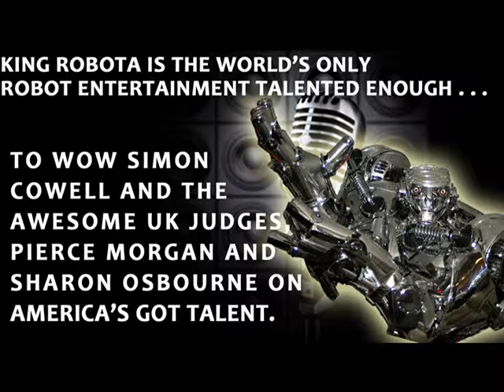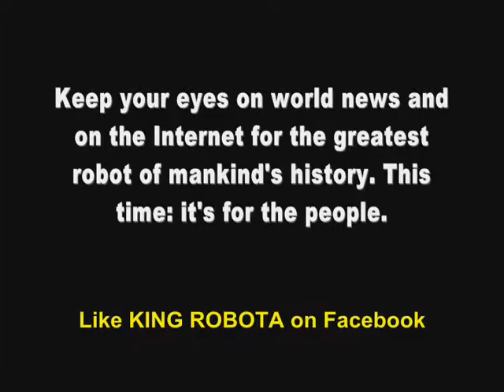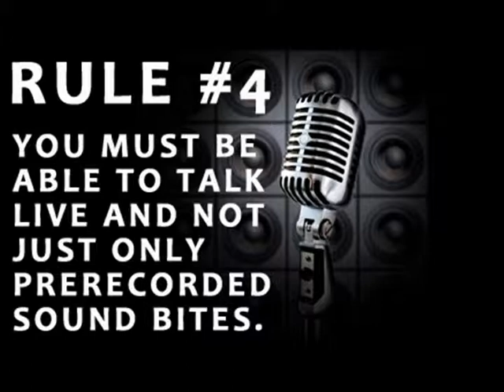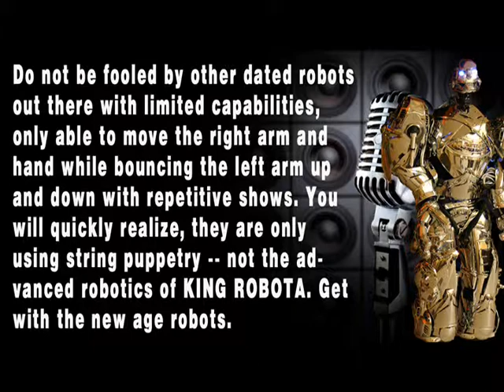LED ROBOT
Start your own 8 Feet Tall Robot Show in your part of the world! You can now buy 8 Feet Tall Custom Robots, making major money, while having fun doing it! (( See video below. ))

You can own your own robot business with The Greatest Robot Show in the World.

With his hi-tech strategic and industrial-sized build, your robot will be suited for everything from corporate events to product launches and exhibition entertainment. Unlike any other robot show on the planet, The KING ROBOTA show provides a world-class and unique combination of robots that have advanced movements, capabilities, and unique installments. Do not be fooled by other dated robots out there with limited capabilities, only able to move the right arm and hand while bouncing the left arm up and down with repetitive shows. You will quickly realize, they are only using string puppetry -- not the advanced robotics of KING ROBOTA.

If you know someone who wants to be a part of the next big thing, have he or she contact KING ROBOTA on our